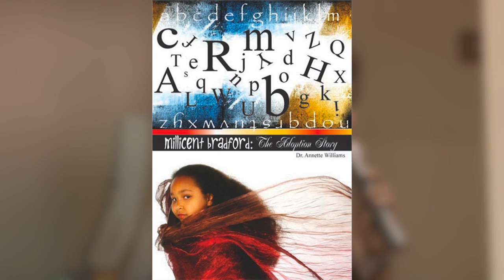National FAB 5 Revival 2014: Ladies Bible Class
Support Southwestern Christian College as they continue to thrive and produce alumni who are grounded in faith through Christian education.

See Dr. Annette Williams' title, "Milicent Bradford: The Adoption Story", performed LIVE
Saturday, November 15th at The UH Clearlake Bayou Theater.

Join us each fourth Sunday of the month for Ladies Bible Class at 9:00 am and be blessed!